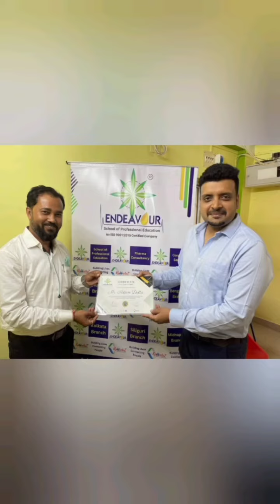How to Get Promotion from Medical Representative to Area Manager | JoinEndeavour | AMTP Course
Success Story of Mr. Ashtam Dutta who completed AMTP Certificate Course from Endeavour and climbed up as first level of Management by becoming an Area Sales Manager.

Any Medical Representative within 34 years of Age can join this programme from anywhere in India. 100% Online Classes by Industry Experts.